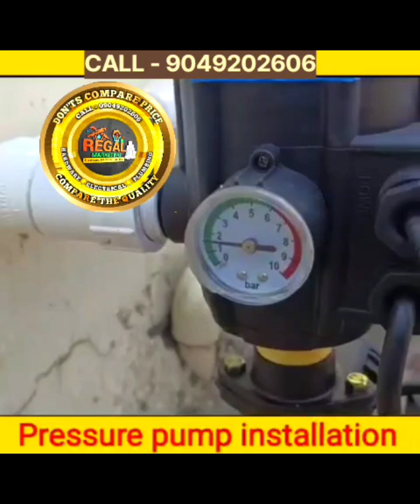अगर आपके भी घर में पानी प्रेशर कम आता है तो यह वीडियो जरूर देखें